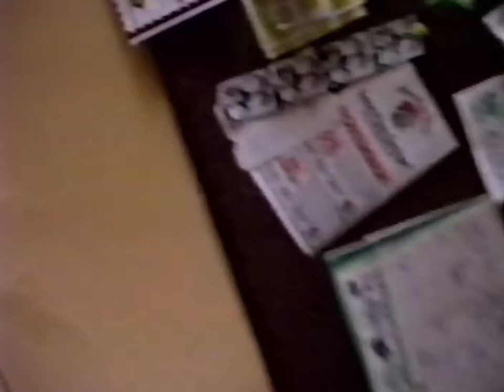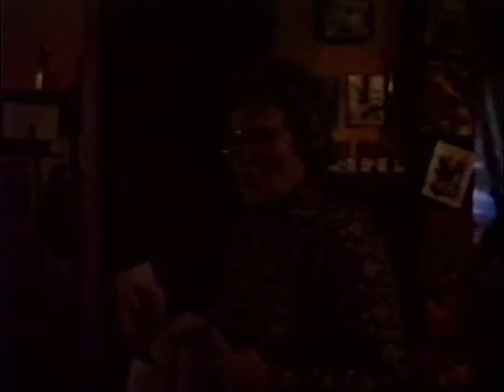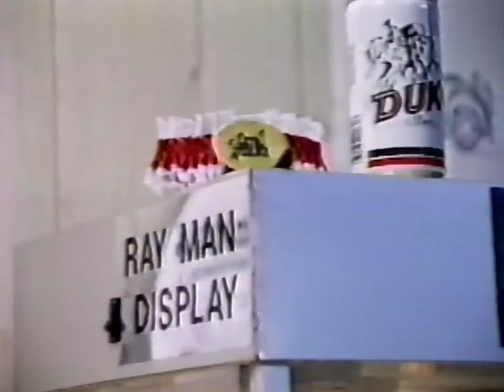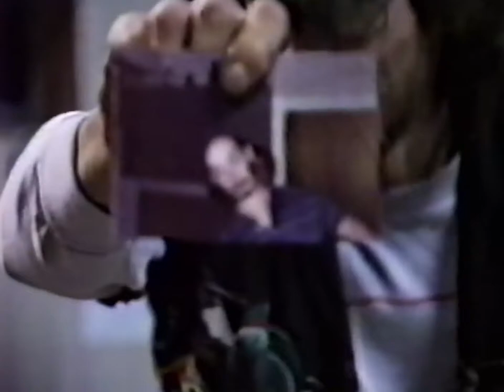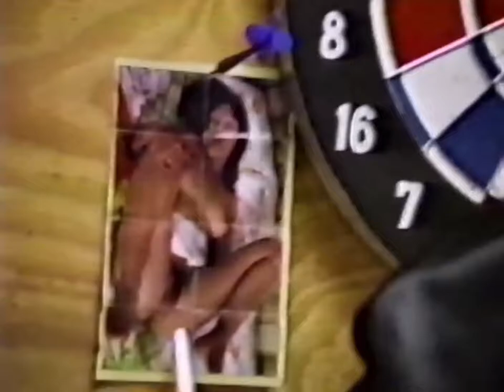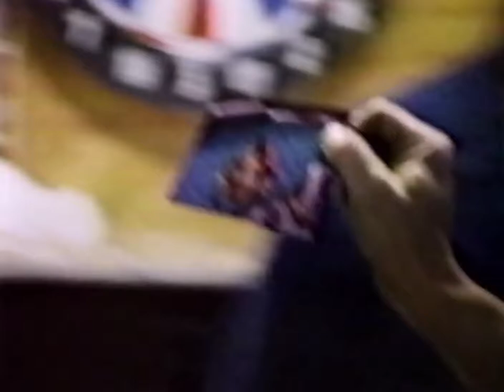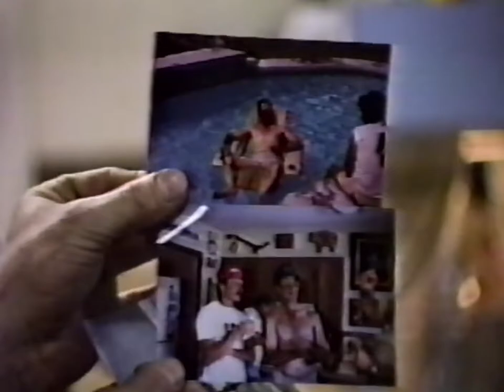Henline Home Movies Tape 1.2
Henline Home Movies Tape 1 (2/2)

0:00 Joel looking at book
4:22 Jordan helping daddy on car
5:38 Jordan and Jerry dirtbike ride
6:40 Jordan haircut
16:30 Playing in yard (Jody, Jerry, Greg, Robin, Jordan, Robin)
19:24 Joel crib, Jordan sink
28:57 Joel 12 days old
30:39 Jordan and Joel on carpet
32:32 Jordan at table eating
34:00 Anthony, Joel, and Leona playing
38:16 Anthony and Leona leaving for the bus
39:14 Jordan on stairs waking up, Joel whimpering
42:58 Robin and Jared arrives
43:50 Jordan and Jared playing
52:25 Anthony arrives
55:30 Jordan isn't supposed to be in the window
56:55 Jordan at the fridge wanting pb&j
59:42 Kids watching tv and playing
1:02:04 Mail delivery
1:03:00 Playing with toys
1:05:03 some soap opera on tv
1:05:30 Janelle arrives and leaves in her white car
1:06:10 playing with toys
1:06:50 Kids getting off bus
1:07:25 Greg arrives
1:07:39 Jody talking to Joel
1:08:12 Joel sneezes or something weird
1:09:07 Jordan and Jared playing/eating
1:11:00 Joel on carpet
1:11:50 Playing
1:12:00 Leona lost a tooth/tells story
1:13:48 Teresa and Ernie
1:18:12 Jerry holding and singing to Joel
1:18:48 Jody holding alfalfa Joel in office
1:20:00 Jerry and Jordan in office
1:22:17  its 9:43 PM
1:22:58 Kent holding Joel with Janelle
1:23:56 Jerry has a special treat today
1:24:25 Missy, Jerry, Jordan in yard
1:25:14 Missy getting something in cupboard
1:26:06 Kids lying on carpet reading
1:26:40 Jordan and Joel living room
1:33:46 Jordan fell asleep eating
1:34:05 Joel in baby seat (3 months old, November 20th, 1987)
1:34:42 Joel in bouncy thing
1:41:08 Jordan's 2nd birthday
1:48:27 Jody and Jordan cake decoration.  Jordan sneezed on cake
1:50:37 Ernie and Teresa arrives for party
1:51:23 Tricia and Missy arrives
1:52:20 Jordan cries about blowing out candles
1:54:00 Joel eating baby food
1:54:26 Larry
1:54:55 Ted
1:56:06 Greg and Jared Janelle Kent arrives
1:56:28 Grandma and Grandpa Henline and Wolf arrives
1:58:17 another day, kids playing in living room
2:02:40 Icing cooking
2:03:37 Kids playing bikes in house
2:07:31 Amber? and Joel
2:08:37 Christmas tree is set up
2:10:00 Ernie and Teresa
2:10:56 John Cougar on TV
2:11:46 Jordan and Joel on bike
2:15:53 Lots of people for Christmas
2:19:40 Grandma Wolf and Larry talking desert
2:20:00 Christmas
2:20:34 Missy in Kitchen
2:21:17 Jerry in his plaid
2:25:35 Grandma and Grandpa Henline Christmas
2:30:47 Harley and Sonny and others show up
2:31:34 Ray man gathering
2:33:45 Unveiling of the Ray man display